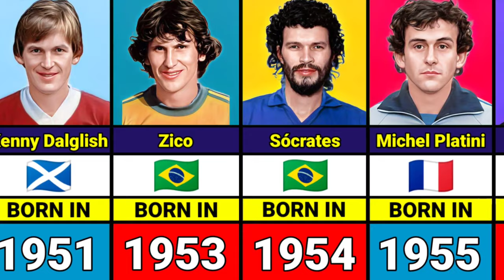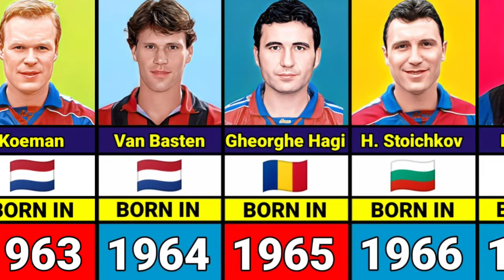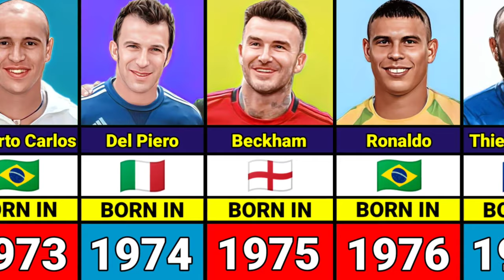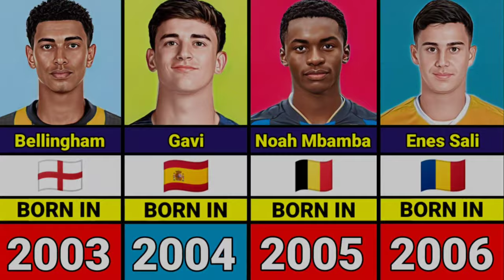Best Football Players Born in Every Year 1940-2006